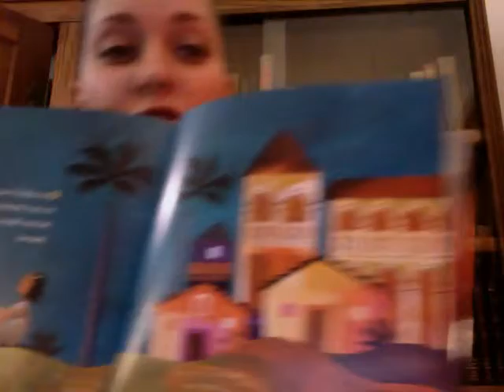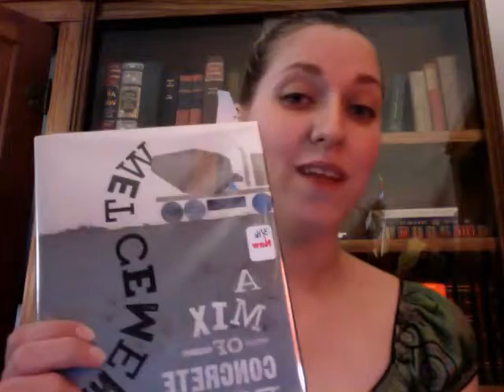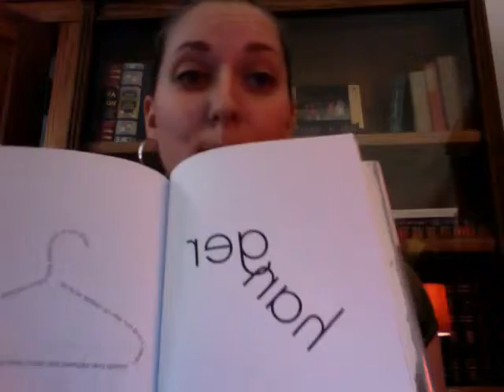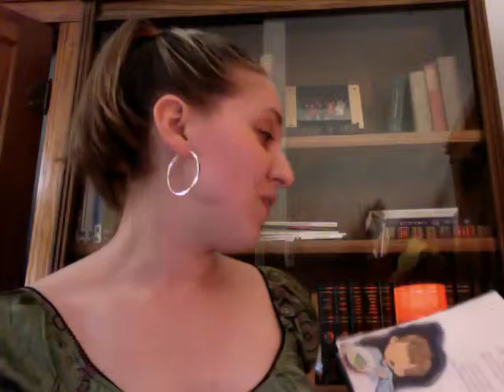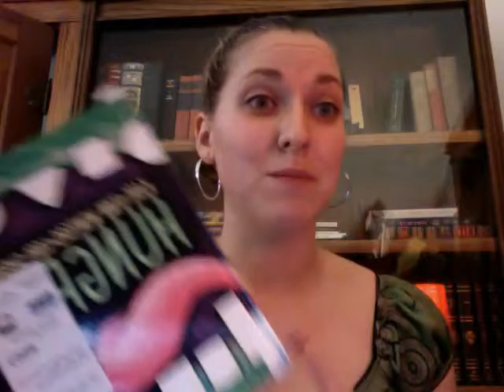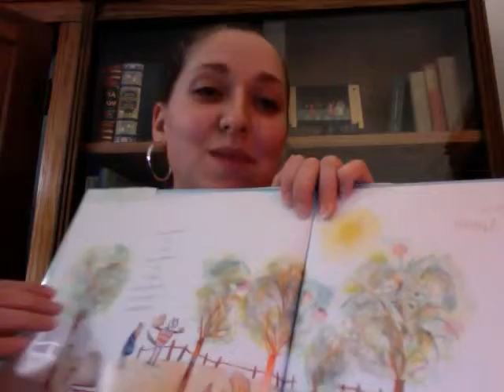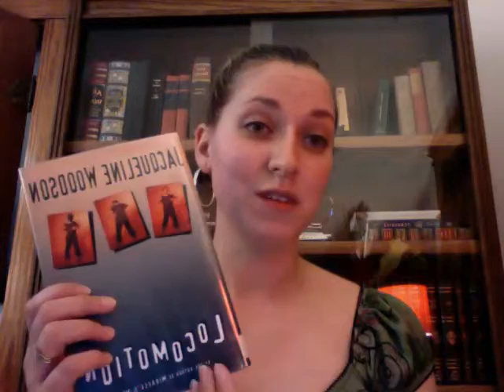Mihalic Poetry Lecture 2016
A highlight on poetry for children, and ways in which to use poetry with children in the library